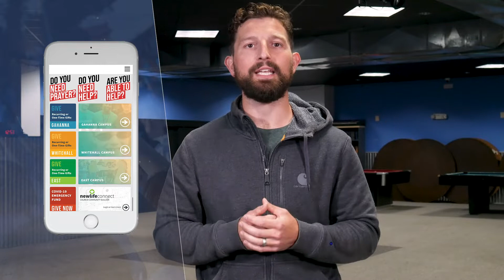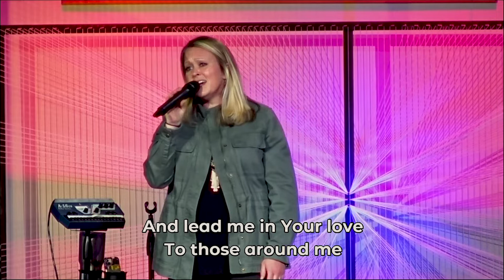He Suffered Under Pontius Pilate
Are you able to help?